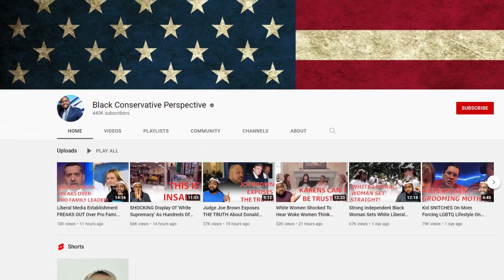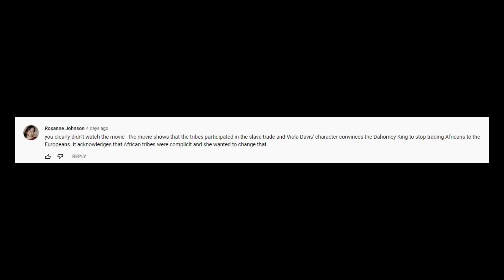The Woman King: My Review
This is my review of The Woman King. A look at how it revolutionized the way dark-skinned Black women are portrayed in Hollywood. Viola Davis is excellent and I'm going to support my girl!